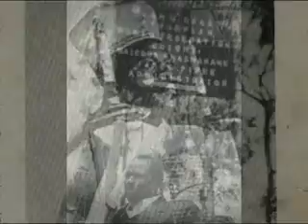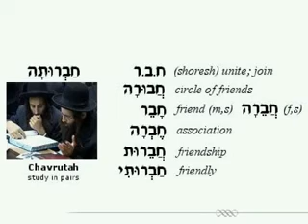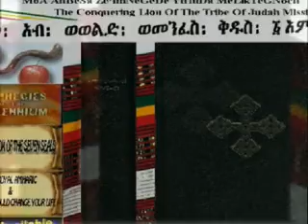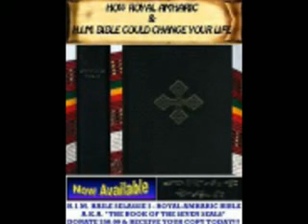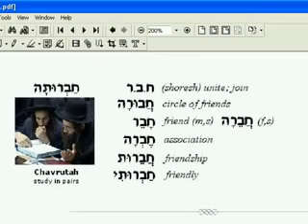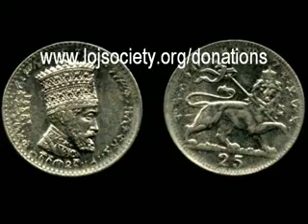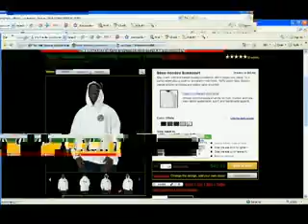Part 2 - RASTAFARI BROTHERHOOD CHABERIM Amharic Bible Studies NEW - Rasiadonis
REMEMBER: Lack of Tithes & Offering = Backwardness & Lack of Progress.